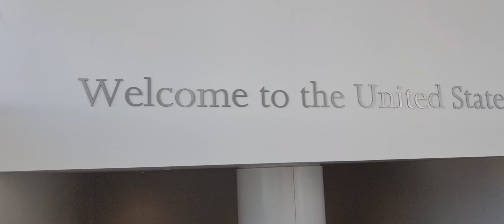How to survive with less $$$$$ in White America adventure ,,,Amazing Los Angeles tips and tricks